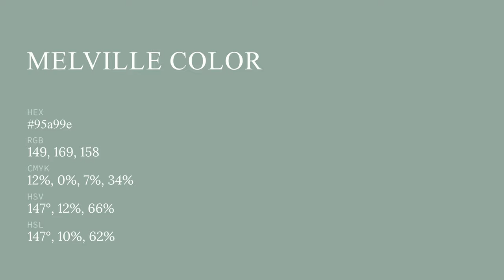Melville color 95a99e hex color - Green color - Warm color 95a99e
What color is Melville ? 95a99e hex color - Green color - Warm color 95a99e

Hex 95a99e Color Code is also known as Melville color.